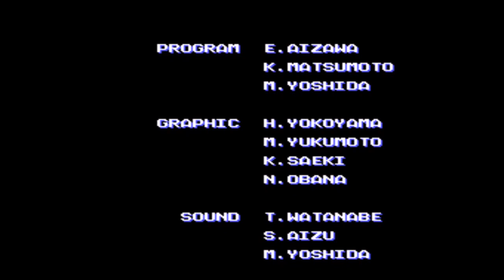DJ Boy (Sega Mega Drive / Genesis) Longplay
Longplay di DJ Boy, versione europea, per Sega Mega Drive / Sega Genesis.

Longplay of DJ Boy, European version, for Sega Mega Drive / Sega Genesis.
Emulator: Kega Fusion 3.64
Graphic filter: yes, standard for Kega Fusion